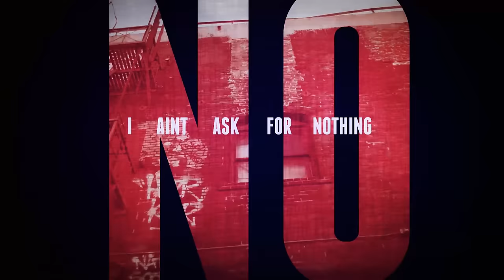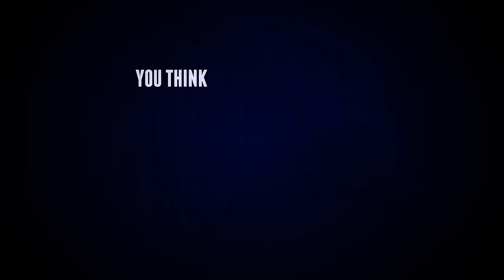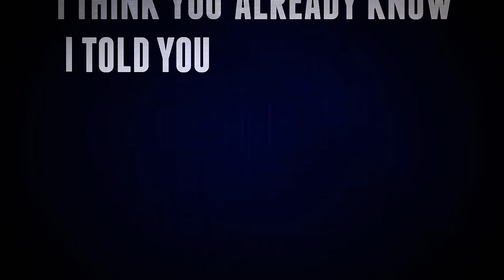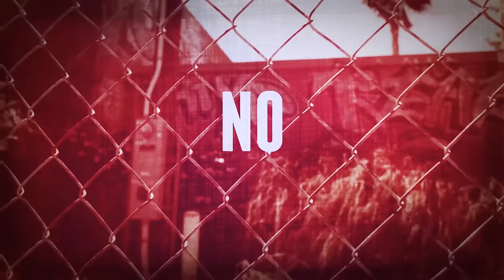Bad Seed Rising - Hey Kid (LYRIC VIDEO)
LYRICS
Hey Kid

I meant to piss you off, it's such a big deal
We're just nowhere kids in demand with mass appeal
I got to turn it on, so I smear the make up
To keep the boys looking at me from the waist up
Forgot to call while breaking city curfew
While making eyes with who I'm not supposed to
And all you say, say, say, is

Hey, Hey kid, you've got another thing coming, coming
You think the world owes you but I ain't asking for nothing no, no
Hey kid
I ain't asking for nothing no

I meant to cut you off
I meant to interrupt
Cause you ain't saying nothing, no you just ain't saying much
It don't bother me, I don't got an attitude
I'm just who I am, from my head to my boots

Give you a piece of my heart, I think you already know
I told you right from the start, you'd never have control
I don't care, you can talk, talk all you want
Nothing's going to stop me from doing what I want